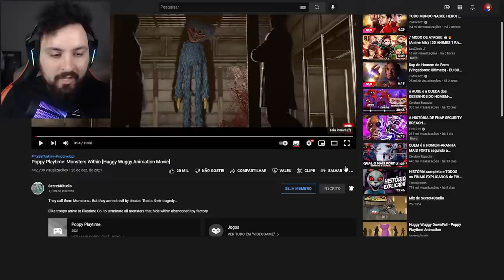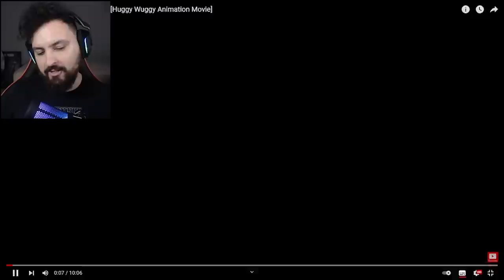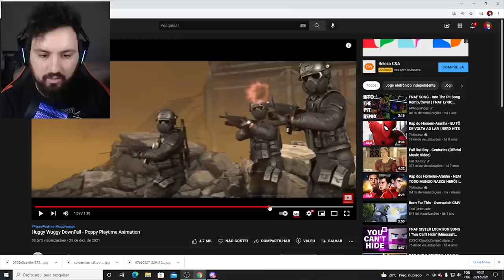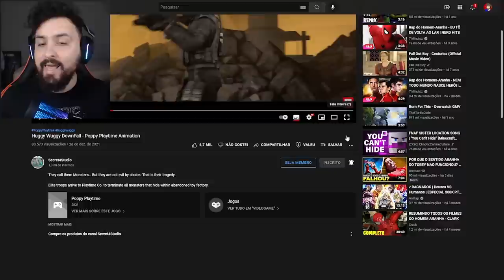O NOVO FILME DO HUGGY WUGGY POPPY PLAYTIME! - ASSUSTADOR E INCRÍVEL!!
Hoje fiz um react de um novo filme jogo do poppy playtime aonde foi tudo adaptado do jogo para uma animação assustadora e incrível.

Steam ► NightExtreme

Vídeos Anteriores►